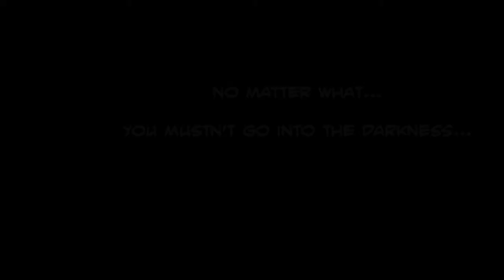Pupa - ピューパ (Manga Review #3) - [Deutsch/German]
Pupa - Manga Review HD - [Deutsch/German]
Autor: Mogi Sayaka
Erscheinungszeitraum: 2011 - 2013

Story:
Utsutsu Hasegawa und seine jüngere Schwester Yume sind auf sich allein gestellt und haben niemanden außer einander. Eines Tages sieht Yume mysteriöse rote Schmetterlinge und ihr Körper unterläuft plötzlich eine seltsamen Metamorphose hin zu einer Kreatur, die Menschen frisst. Utsutsu setzt nun alles daran einen Weg zu finden diese Verwandlung wieder umzukehren. (aniSeach.de)